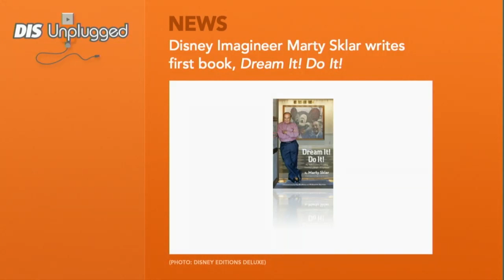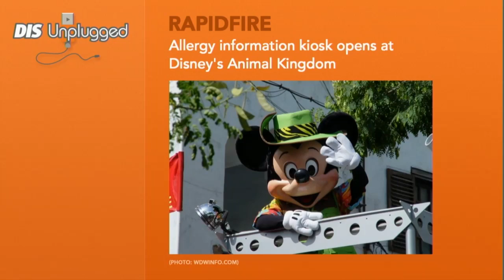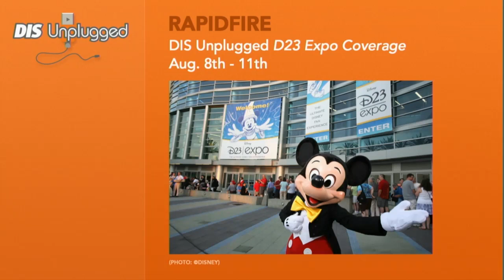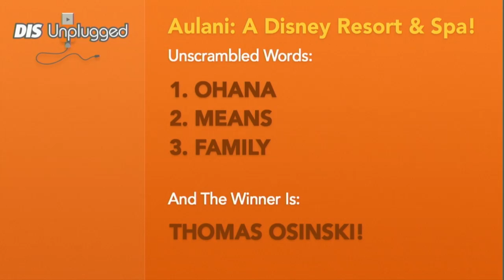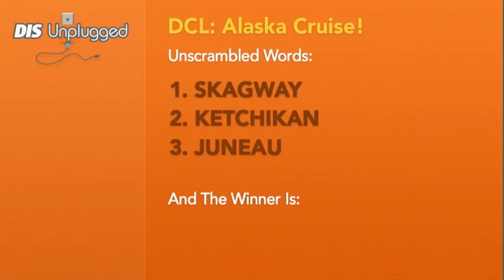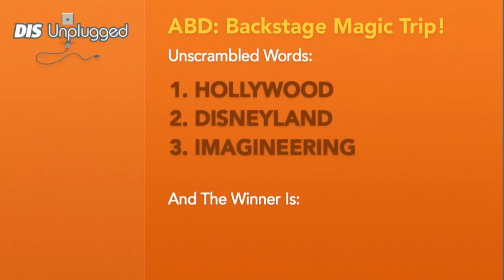DIS Unplugged - News - 08/06/13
In this week's show, a popular ride at Universal Studios Orlando closes after an accident, a Universal team member is caught stealing, and Marty Sklar releases first book.